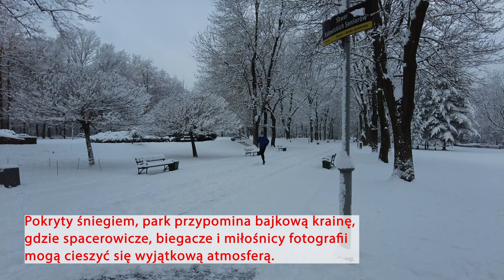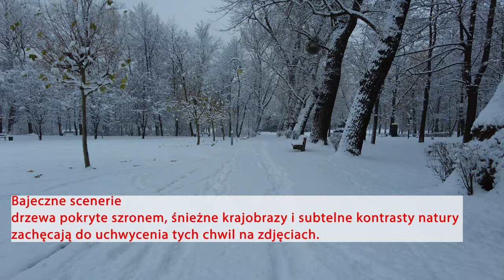Park Kościuszki w Katowicach, atak zimy - 22 listopada 2024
Wraz z zimową aurą Park Kościuszki w Katowicach zmienia się w prawdziwą oazę spokoju i uroku. Pokryty śniegiem, park przypomina bajkową krainę, gdzie spacerowicze, biegacze i miłośnicy fotografii mogą cieszyć się wyjątkową atmosferą.